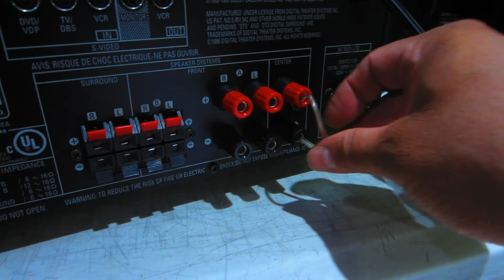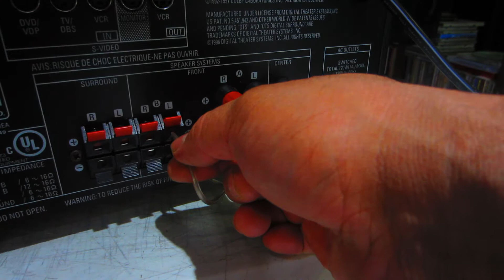AMPLIFICADOR DENON AVR-681